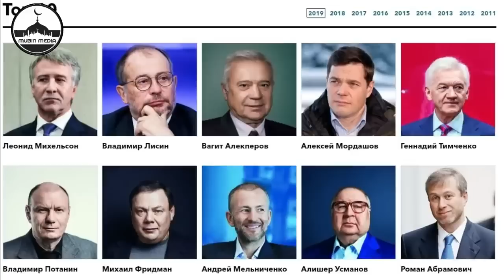Ukraina va Rossiya Qashqirlar makoni serialidan eslatma